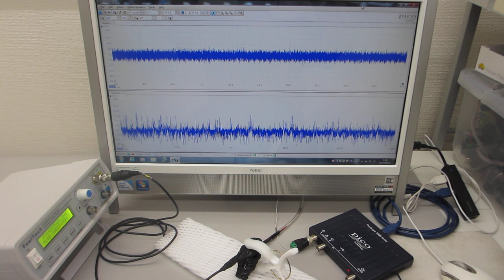共振現象と非線形現象を確認する、超音波プローブの発振制御実験（超音波システム研究所）